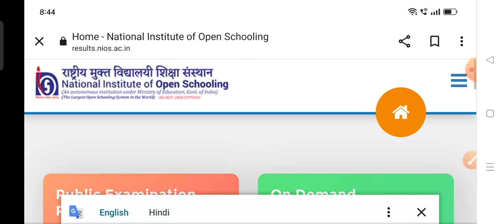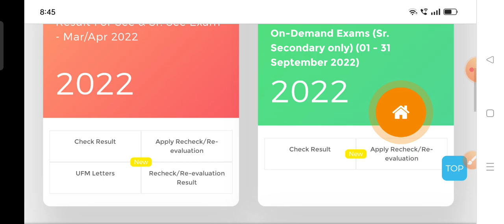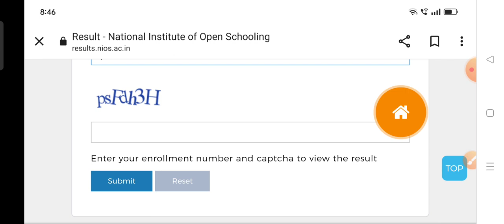Nios On Demand Result Declared | Nios Latest News today | Nios Big Update